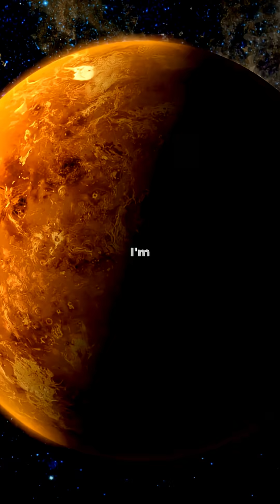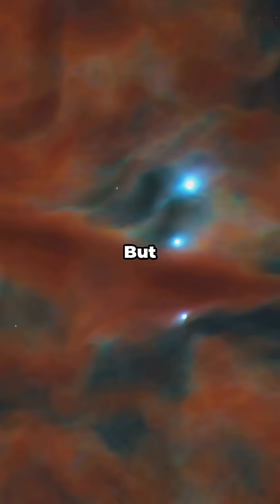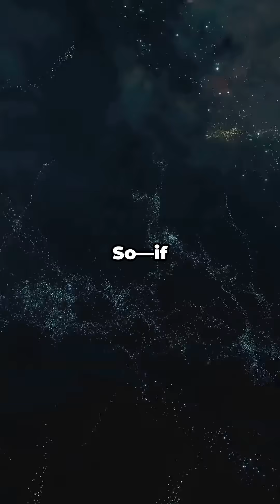Gliese 876 - The Dancing Planets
Discover the fascinating star Gliese 876, a red dwarf just 15 light-years away, known for its intriguing system of exoplanets! This star hosts at least four known planets, including some Neptune-sized and super-Earth worlds, orbiting close in a cosmic dance. Scientists believe these planets might have proto-planetary disks, hinting at ongoing planet formation. But here’s the kicker—Gliese 876’s system has caught the attention of Star Trek fans, as its planets’ orbits and potential for life spark imaginations about new worlds to explore, just like in the Federation’s adventures! Dive into this cosmic journey filled with real science and sci-fi excitement.